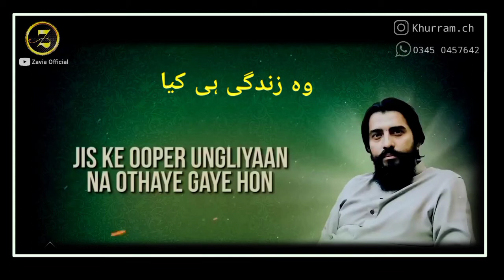shaykh atif ahmed best speech - shaykh atif best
Most Beautiful Whatsapp Status Video By Sheikh Atif Ahmed | Shaykh Atif Ahmed

186 views

16

0

Save

Report

Dashing Speeches

Most Beautiful Whatsapp Status Video By Sheikh Atif Ahmed | Shaykh Atif Ahmed About Shaykh Atif Ahmed: Shaykh Atif Ahmed is the C.E.O of the educational institute under which several projects and organs operate including 1. Al Midrar Institute 2. Al Munadi (Social Wing) 3. Cyclone Labs (Graphic House) Subscribe Our Channel👇 Subscribe Other Channel👇 [1] shaykh atif ahmed whatsapp status [2] shaykh atif ahmed emotional [3] shaykh atif ahmed full lecture [4]shaykh atif ahmed motivational [5]shaykh atif ahmed status [6]shaykh atif ahmed channel [7]shaykh atif ahmed interviewN [8]shaykh atif ahmed biography [9]shaykh atif ahmed live [10]shaykh atif ahmed khudi [11]shaykh atif ahmed whatsapp status [12] shaykh atif ahmed whatsapp status english [13] shaykh atif ahmed whatsapp status full screen [14]shaykh atif ahmed whatsapp group link [15]shaykh atif ahmed whatsapp group [16]shaykh atif ahmed motivational whatsapp status [17]shaykh atif ahmed emotional whatsapp status [18]shaykh atif ahmed best whatsapp status motivational speech [19]shaykh atif ahmed whatsapp status [20]sheikh atif ahmed [21]sheikh atif ahmed new video [22]motivational speaker sheikh atif ahmed [23]al midrar institute new video [24]shaikh atif ahmed motivational videos [25] sheikh atif ahmed new speeches [26]sheikh atif ahmed best speeches [27]shaykh atif ahmed new lecture [28]shaykh atif ahmed best motivational videos [29]motivational videos [30]best motivational video by shaykh atif ahmed